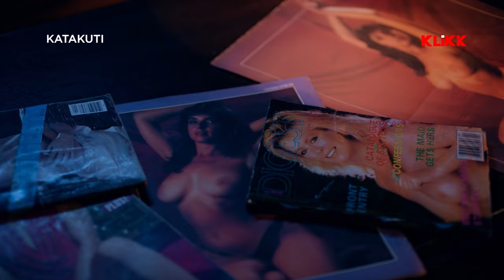আর কতদিন একা একা Handle করবি | Katakuti | Series Snippet | Saurav Das | KLiKK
Presenting a snippet from Katakuti directed by Raja Chanda. This KLiKK original web series has Saurav Das, Manosi Sengupta, Paean Sarkar, Debtanu Das, Biplab Bandyopadhyay & Pritha Banerjee in lead roles.

All seasons now streaming on KLiKK app.

Credits :::
Cast : Saurav Das, Manosi Sengupta, Paean Sarkar, Debtanu Das, Biplab Bandyopadhyay, Pritha Banerjee, Abhijit Guha, Sujay Sinha, Mihirlal Majhi, Suranjit Bhattacharjee, Riyanka Dasgupta, Sirsha Rakshit, Debasish Chatterjee, Soumyodeep Banerjee, Surajit Sen, Rajdeep Ghosh, Tarun Das, Shankhadeep Banerjee, Subodh Chakraborty, Priyanka Bhattyacharya, Saheli Roy, Neha Dhara, Sayantani Halder, Manju Gayen, Dibyendu Roy & Others.